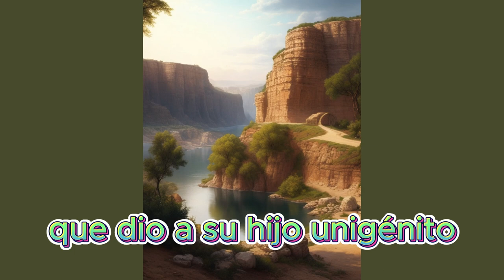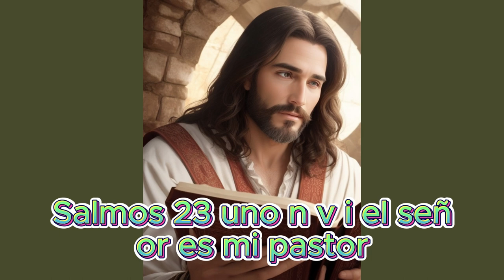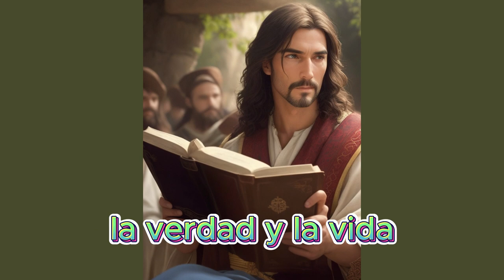Porque son Los 10 versículos mas impactantes de la biblia#dios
aquí te presento una selección de 10 versículos bíblicos que muchas personas encuentran impactantes debido a su significado espiritual, ético o inspirador. Estos versiculos abarcan diferentes temas y libros de la Biblia